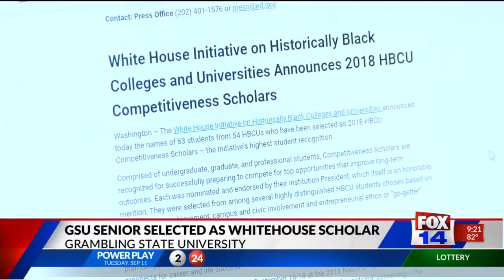HBCU Whitehouse Initiative